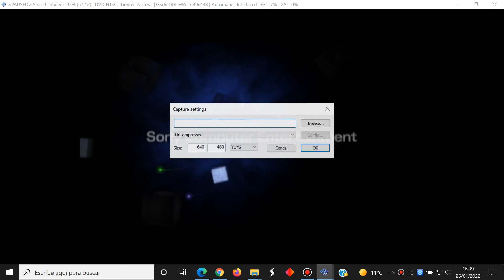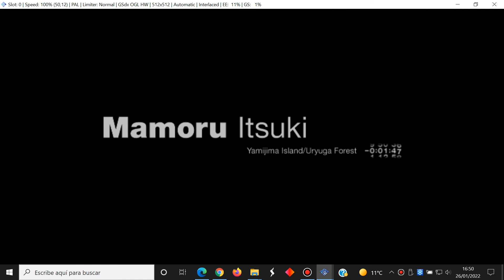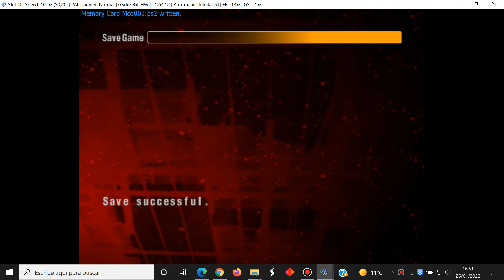Forbidden Siren 2 -English Easy Part 3 Shigeru Fujita -Sony PlayStation 2 -PCSX2 Gameplay Windows 10